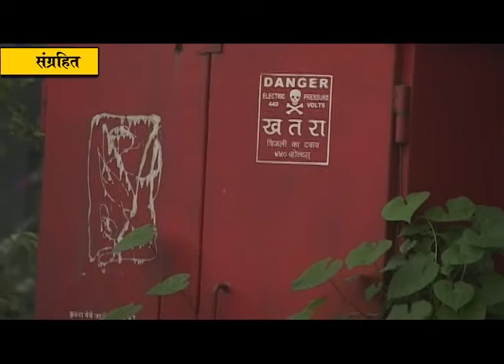कळंबोलीचा वीज प्रश्न लागला मार्गी; आमदार प्रशांत ठाकूर यांच्या हस्ते रोडपाली उपकेंद्र सुरु